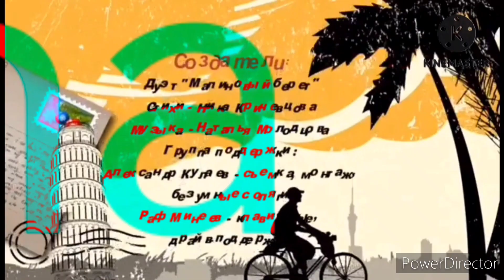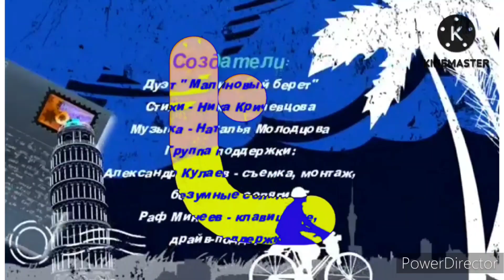Random crazy Omega cool best animation logos might confuse you